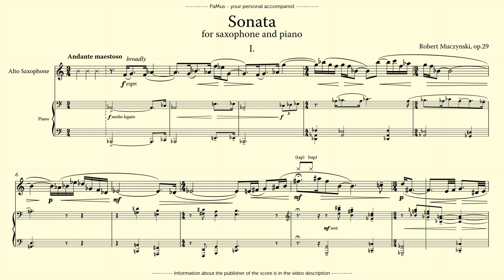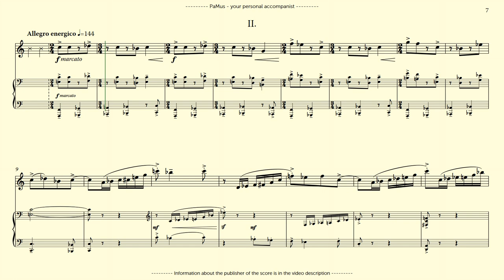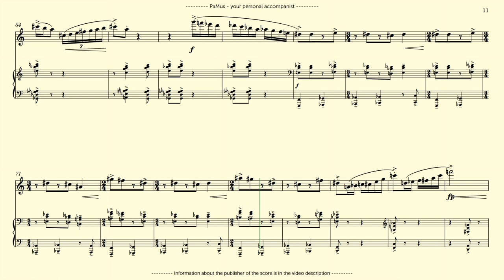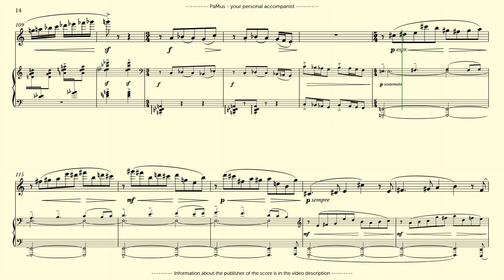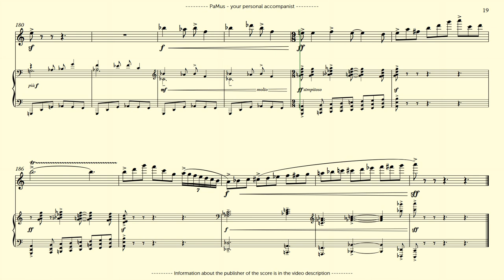Robert Muczynski: Sonata Op. 29 for saxophone and piano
Publisher: G. Schirmer
PaMus Flow - Global Music Competition